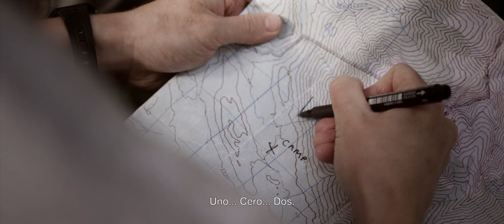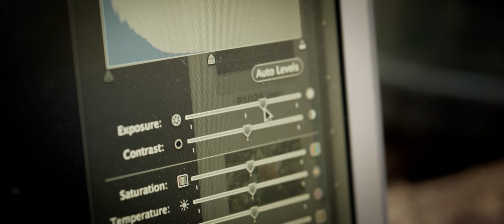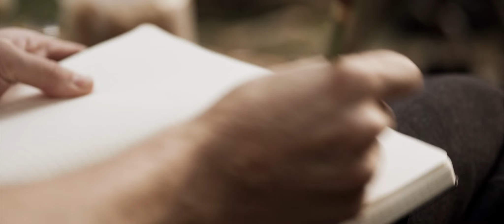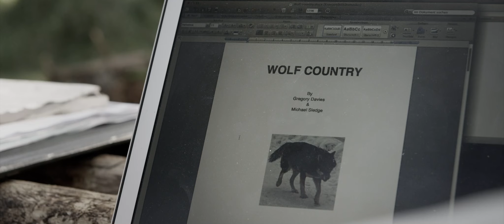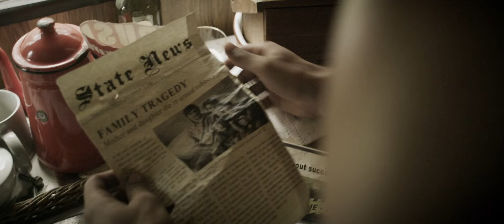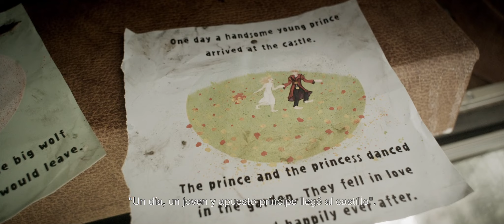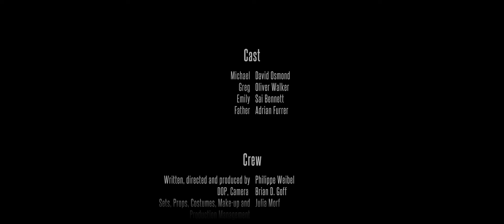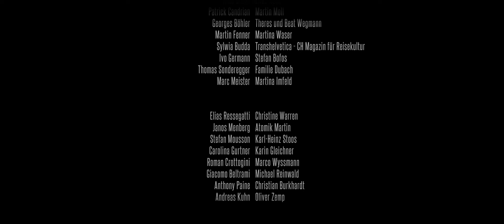ATRAPADOS (TRAPPED) V.O.S.E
Durante una expedición a un inexplorado territorio de lobos, dos estudiantes de zoología se adentran en un mundo secreto. En mitad del implacable entorno salvaje y a horas de la civilización, se encuentran con una misteriosa joven y uno de ellos queda prendado de su mágica naturaleza. La amistad entre ambos amigos será entonces puesta a prueba.
English language with Spanish subtitles.

We love filmmaking and we love when people like what we do. If you enjoyed our feature «Trapped» for free on You Tube, please donate 1 USD. The money will go directly into our next projects which will eventually be available for free too. It's a tough time for indie film making and we appreciate any support. Tanks so much.